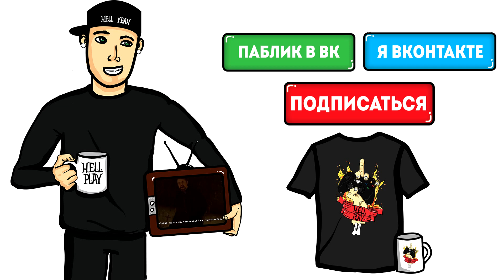Life After Us: Nevermore - ГОТОВТЕСЬ К ЦЕЛОМУ НИХ*Я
Прохождение и обзор игры - Life After Us: Nevermore
Приключения в Life After Us: Nevermore продолжаются!